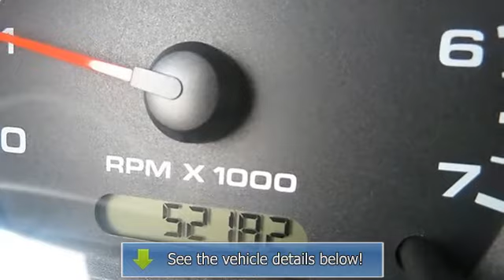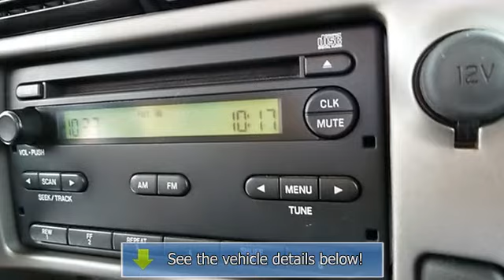2006 Ford Ranger - Woodys Dodge Jeep Chrysler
310 South Washington St.

For Sale: 2006 Ford Ranger
VIN: 1FTYR15E16PA12290
Engine: Gas V6 4.0L/245
Drivetrain: 4WD
Transmission: Automatic
Mileage: 52,113
Color: Dark Shadow Grey Metallic (exterior) Black (interior)

Features:
Introducing this 2006 Ford Ranger Four Wheel Drive 4.0L V6 CD Stereo, Tow Package, Bed Liner, Running Boards, Alloy Wheels Certified Warranty with 52,113 miles. Arriving in Dark Shadow Gray paint, this vehicle is sure to shine no matter where  the garage, the boulevard or the expressway. automatic transmission
A HREF=" here to read why we're different!/a Woody's is an Honest, Up-Front, One Price Dealership. When it comes to Price, we're third party verified among the lowest In The Nation! This vehicle is certified with a bPre-Owned Warranty/b automatic transmission
the airport or ship your vehicle to you! Our award winning Finance Management Team works with over 15 local and national banks to get you the best rate and term.  If you would like to save time just click A HREF=" on.htm"here to access our Online bSecure Credit Application/b/A We also offer an online payment calculator so you can setup different down payment/monthly payment options. r.htm"b Payment Calculator here./b/A Price includes $500 instant rebate when financed through a Woody's lender.  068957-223 a href=' Fax.com/VehicleHistory/p/Report.cfx?partner=DVW_1&vin=1FTYR15E16PA12290'img src=' width='120' height='49' border='0'/a